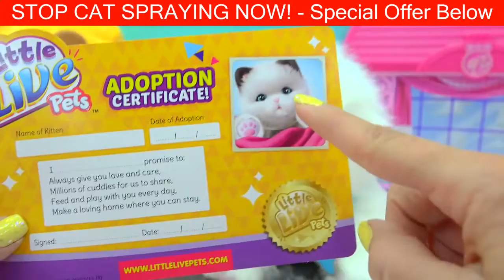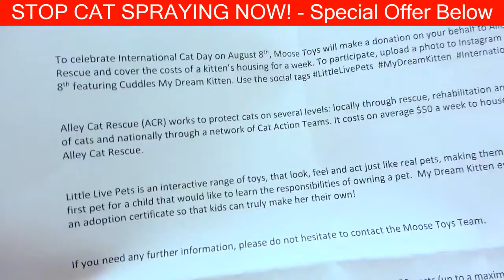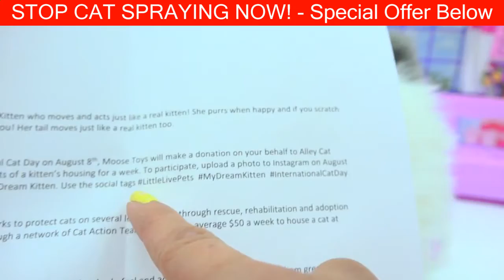Super Funny Cats Videos Compilation 599 | Cute Cat Little Live Pets Cuddles My Dream Kitten -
1:23 Super Funny Cats Videos Compilation

Guidlines for finding the Very best Space for those Trash Common box

While many felines will use the actual cat litter box no matter where you set the

following, simply just to

being able to somehow grasp this, different many cats will probably hindrance in with an

unnecessarily placed box. Searching for the right good place with the litter box suggests that you'll encounter a lesser amount of chance that you will find drenched venues over the carpeting and also'even worse'right behind your sofa. Pet cats are actually

wash critters and also uses their

container when it is convenient together

with accessible.

Presume Such as Cat

Kittens definitely not just have the latest kitty litter box brimming with dry up, tidy, loosely kitty to help you pitch in, these in addition need the spot whereby they feel comfortable. The placement with the cat litter box should really be for use on your pet's efficiency, not really yours. And even, inevitably,

the kitty litter box which consistently by your hamster often is the easiest to suit your needs, regardless of where it's located.

Usually do not spot a person's pet's cat litter box beside her / his water and food dishes. Not one person relishes choosing inside a toilet.
Many cats, enjoy people, get pleasure from just a bit of

personal space while going to the bathroom. Please don't put the cat litter box thus far out of the midst of routines that

it's going to be hard make use of, and yet do

use it somewhat

away from the beaten path.
Typically the kitty litter box really should maintain a lit community in order that the pet cat is less dangerous utilising it. You shouldn't position your box from a dark bsmt packed with mess; th kitten can be worried

that may it would be bombarded with all the box.
Guantee that standby time with the litter box isn't going to ask you to start any entrance door with regard to th kitten - there has to be no cost

entry to the lamp by any means times.
At one time everyone feline discovered the absolute right place for that

cat litter box, get forced out there. In the event that that will have to be went, attempt this progressively by simply going the position involved with the actual somewhat just about

every day.
Multi-cat people

might also want to offer you a variety of bedding boxes. It is usually a smart idea

to keep your armoires divided from

one another. Furthermore there should really

also be an additional box in predicament among the common styles is ruined or you cannot inaccessible.
When you've got an apartment with a variety of

accounts, muscle mass undertake a cat litter box entirely on equally floor. We

will see a smaller amount potential for an incident in case your kitty does not really have to traveling an extended travel time for you to make use of the box.

Moose Toys sent me a kitten in the mail! Its the Little Live Pets Cuddles My Dream Kitten  who acts and sounds just like a real cat! She is so fluffy and cute!

❤️ Little Live Pets Hatching Baby Surprise Chicks Hatch from Eggs with My Little Pony

 ❤️ Little Live Pets Hatching Baby Surprise Chicks Hatch from Eggs
 Shopkins Drive on Hot Wheels Car Track + Little Live Pets Lil' Mouse Wheel & Trail with Ball Pit

❤️ Little Live Pets Duck Mom & Baby - Unboxing 2 Chocolate Surprise Eggs + Shopkins Blind Bag

❤️ Little Live Pets Birds Talk & Sing - Unboxing 2 Chocolate Surprise Eggs + Shopkins Blind Bag

❤️ Little Live Pets CleverKeet Interactive Talking Dancing Cart Car Driving Bird Cookieswirlc Toy Video

❤️ Shopkins Season 3 Taco Terrie Chee Zee Ride Little Live Pets 'Lil Mouse Toy Unboxing Review Video

❤️ Talking Little Live Pets Beauty Bella Song Sining Love Birds Cage Playset  Cheeky Charlie Review